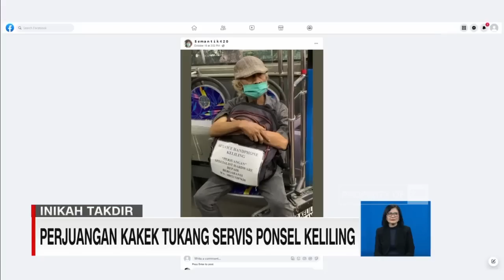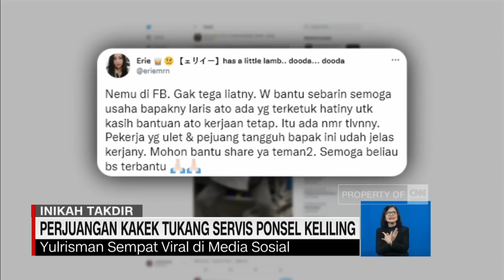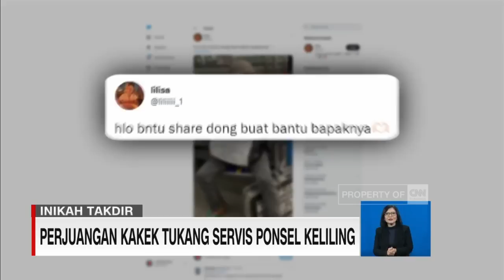Perjuangan Kakek Tukang Servis Ponsel Keliling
Ditengah menjamurnya gerai telepon pintar di ibukota, masih ada seorang kakek yang bertahan hidup dengan menjual jasa servis telepon keliling, dari satu tempat, ke tempat yang lain.

Meski tak jarang pulang dengan tangan hampa, sampai menahan lapar seharian karena tak memiliki uang, Abah Yulrisman tak pernah meminta-minta di jalanan.